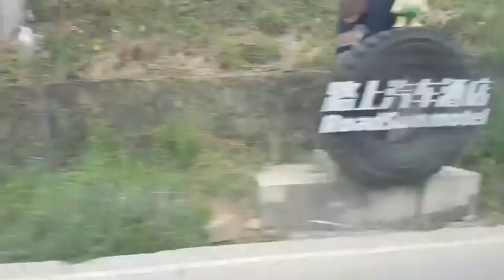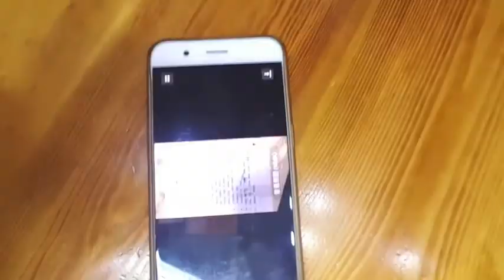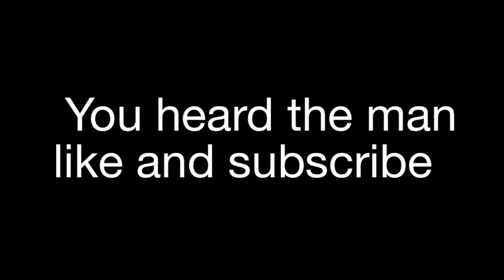Zhangjiajie, Hunan - April 4th 2018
We explored Zhanjiajie's Grand Canyon, I attempted to conker my fear of heights and we took a boat trip on Baofeng lake! Also Justin talks a lot about eggplant...